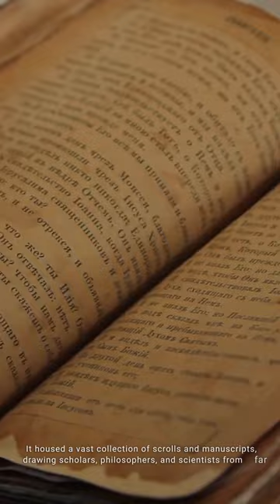Egypt Library of Alexandria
The ancient Library of Alexandria stands as a testament to Egypt's rich cultural heritage and its enduring connection to intellectual pursuits. Established during the reign of Ptolemy I in the 3rd century BCE, this magnificent institution quickly gained fame as a center of knowledge and learning, drawing scholars, philosophers, and scientists from far and wide.

Considered one of the wonders of the ancient world, the Library of Alexandria housed an extensive collection of scrolls and manuscripts. Within its walls, countless ideas, theories, and discoveries were meticulously recorded, creating a haven for intellectual exploration. Scholars such as Euclid, Archimedes, and Eratosthenes graced its halls, pushing the boundaries of their respective fields and leaving an indelible mark on human knowledge.

Despite its grandeur, the Library of Alexandria faced a tragic fate. Over the course of time, it endured fires, conflicts, and pillaging, leading to its eventual demise. The exact details of its destruction remain shrouded in mystery, lost amidst the turbulent events of history. The loss of this extraordinary repository of wisdom was a profound blow to the preservation of ancient knowledge, leaving us to wonder about the untold treasures that were lost forever.

Yet, amid the ashes of its destruction, fragments of the Library's legacy endure. The surviving works of the scholars who studied and contributed to its vast collection still offer glimpses into the intellectual pursuits of the past. These remnants allow us to piece together the intricate tapestry of ancient thought and remind us of the boundless potential that lies within the pursuit of knowledge.

Today, the memory of the Library of Alexandria serves as a reminder of the power of ideas, the importance of preserving our intellectual heritage, and the fragility of human achievements. It sparks a sense of wonder, urging us to continue exploring, discovering, and safeguarding knowledge for future generations.

As we contemplate this lesser-known fact about Egypt's rich history, let us celebrate the enduring spirit of curiosity and the profound impact that the Library of Alexandria had on the world, forever inspiring us to seek wisdom and unlock the mysteries of our existence.